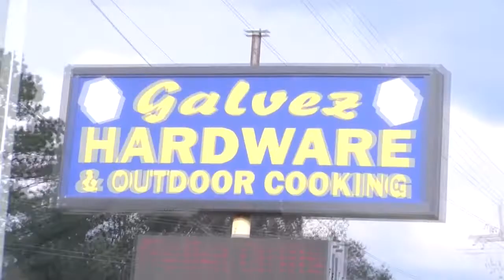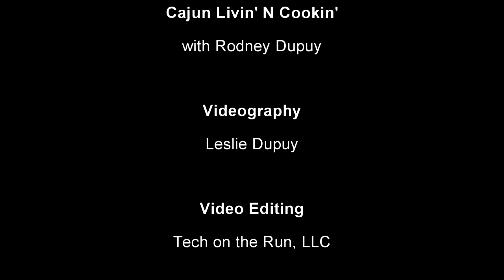Crawfish Festival 2022